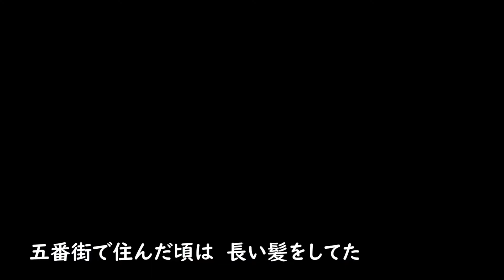と子さんが再び歌う「五番街のマリーへ」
ほんとにいい曲ですね。